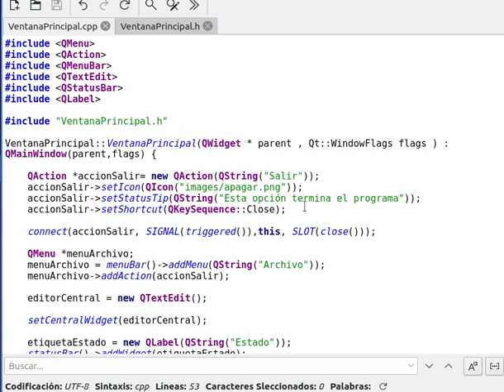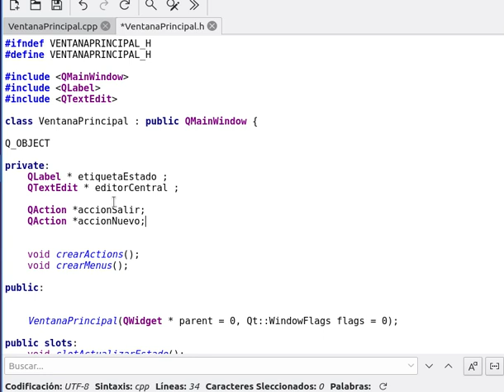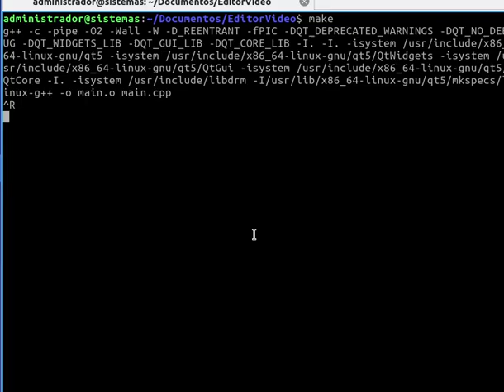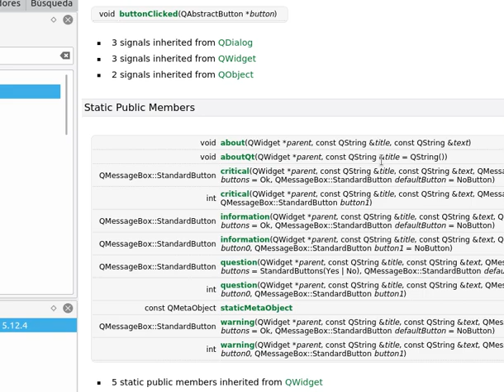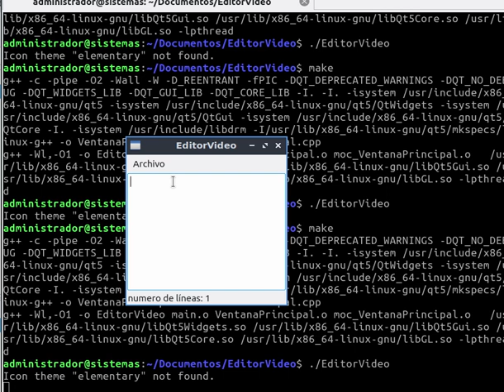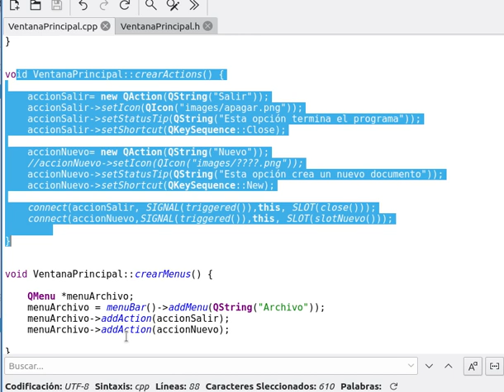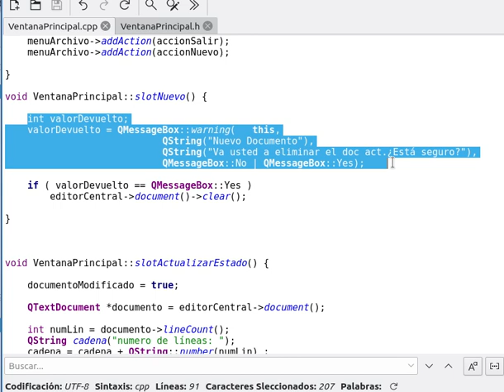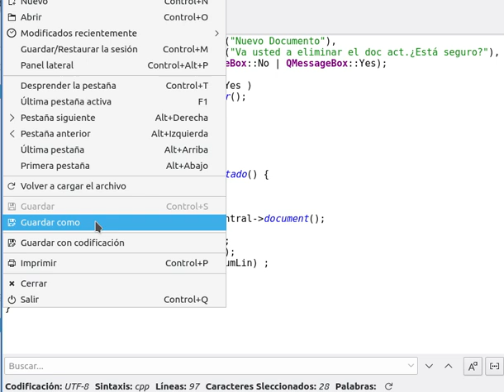Interfaces - MainWindows II Nuevo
Continuación del editor iniciado antes, al que añadimos una poca funcionalidad, pero visitando diferentes conceptos y técnicas.